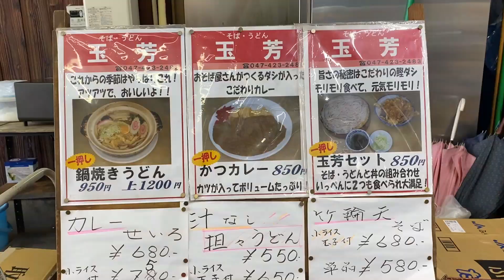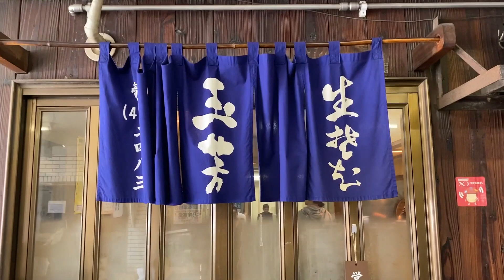カツカレー お蕎麦屋さんのダシが効いたカレーライス 市場飯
今回のお店は、船橋市地方卸売市場　お蕎麦屋さんの【玉芳】さん

〒530-0011
株式会社FunMake (唐辛子TV宛)